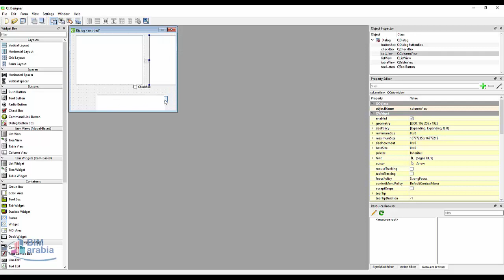QT designer تصميم واجهه للبايثون